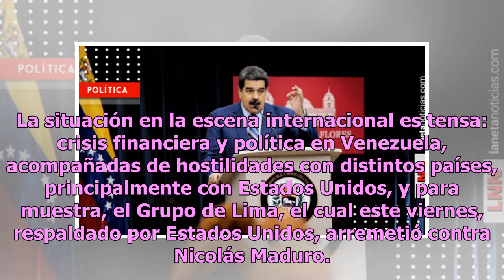Venezuela denuncia a Estados Unidos: asegura que quiere darle un golpe de Estado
La República Bolivariana de Venezuela, liderada por Nicolás Maduro, definitivamente atraviesa uno de los peores momentos en la historia, pues la crisis por la que el país pasa parece empeorarse cada vez, y aún no se vislumbra su final. La situación en la escena internacional es tensa: crisis financi...